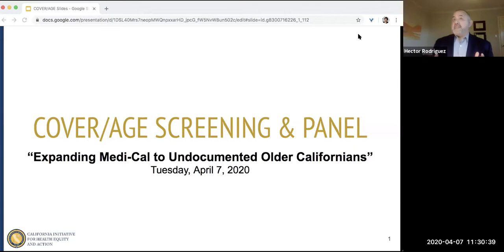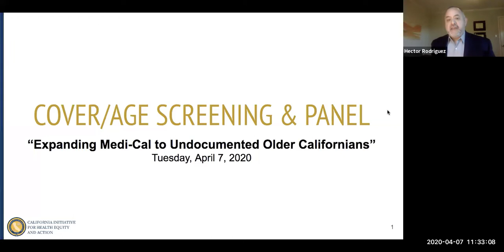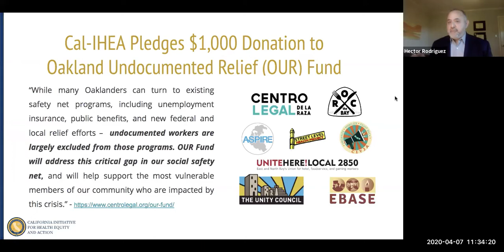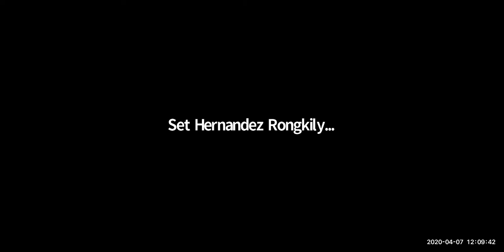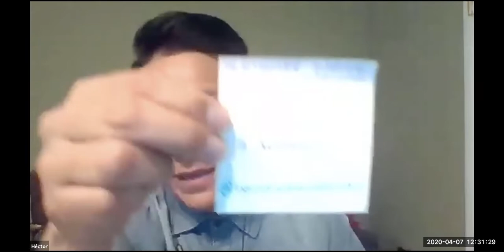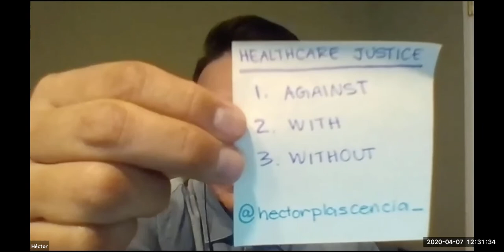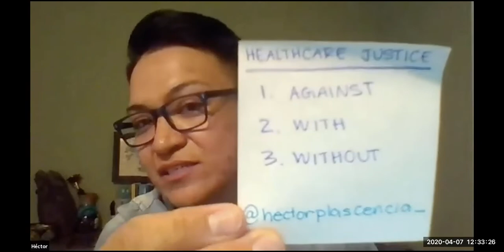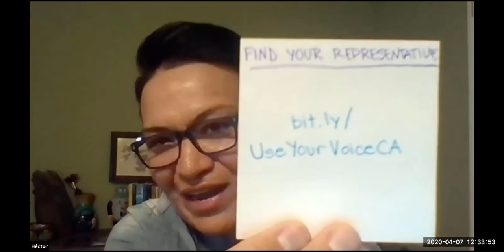Web Screening & Panel: Expanding Medi-Cal to Undocumented Older Californians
The California Initiative for Health Equity and Action (Cal-IHEA), in co-sponsorship with the California Immigrant Policy Center (CIPC), will be hosting a virtual film screening of 'COVER/AGE,' followed by an expert panel on how the film's focus on Health4All to include undocumented communities resonates even more urgently in California with the current COVID-19 pandemic.

*Virtual webinar details will be sent following registration*

Panel:

Sen. María Elena Durazo, California State Senate
Asm. Joaquin Arambula, California State Assembly
Cecilia Ayón, PhD, MSW, Assoc. Professor of Public Policy at UC Riverside
Héctor Plascencia, Policy Advocate & Film Protagonist
Efrain Talamantes M.D., Director of the AltaMed Institute for Health Equity

Orville Thomas, Director of Government Affairs at CIPC (moderator)

About the Film:

For years, advocates have been organizing to make health care access a right for all in California, regardless of their immigration status. Set against the backdrop of California's Health4All campaign, COVER/AGE is a new short documentary by the California Immigrant Policy Center that follows two leaders who have been championing the immigrant health justice movement in the Golden State. One is an elderly caregiver who has spent over a decade taking care of senior citizens, in spite of being ineligible for the same services she provides. The other is a long-time community advocate who has been organizing directly-impacted people towards policy change at the intersection of immigrant, health, and gender justice. As the conversation around universal coverage continues to gain momentum at the national level, this film highlights the urgency of expanding healthcare coverage to undocumented people by centering the unwavering voices of immigrant health justice leaders.